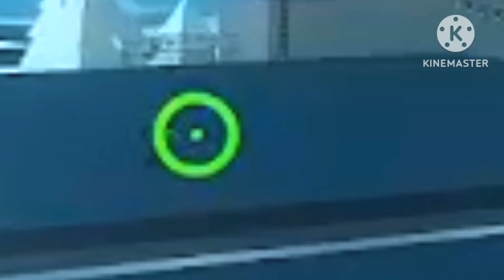Prison Life Chill Montage Part 37 - Longing!!! | Roblox Prison Life!!!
If you are stressed out watch my montage, its very entertaining to watch and it is chill! So in return like and sub and share to a friend and it is a loop, do it for more tips and help and bangers!

KxemonPlayz age: 15 at the sake of this upload on Jan 30, 2023.

Current subscriber: 1,237 (DONT UNSUB TO ME LIKE HOW PPL DID TO MRBEAST 100M SUB SPECIAL VIDEO OR LIVE STREAM!!!)

This channel content is all about roblox content, inside of roblox I play the game prison life and Jailbreak in roblox. I will do prison life and jailbreak content and thats it, if you want other contents or something comment down below but mostly prison life.I usually upload daily or once ,twice, or three, times a week usually around 12PM-11PM EDT.